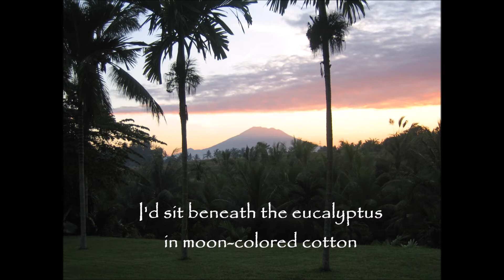In Minnesota We Wear Leather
Recorded live at the 2005 Great Mother Conference in Northern Wisconsin.  The poem by Timothy Young. Glen Helgeson on guitar. Recorded by Robert Smyth.